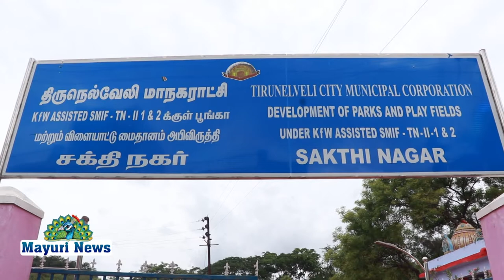பாளையங்கோட்டை சக்தி நகர் மக்கள் நல சங்கத்தின் சார்பாக சக்தி நகர் பூங்காவில் மரம் நடும் விழா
நெல்லையில் பாளையங்கோட்டை சக்தி நகர் மக்கள் நல சங்கத்தின் சார்பாக சக்தி நகர் பூங்காவில் மரம் நடும் விழா